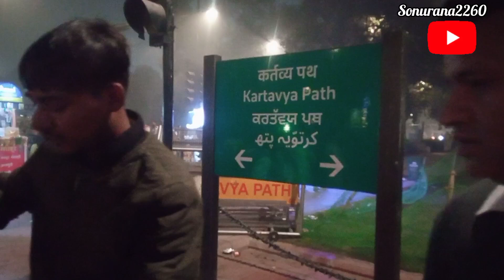INDIA GATE दिल्ली घूमी घूमी #2024